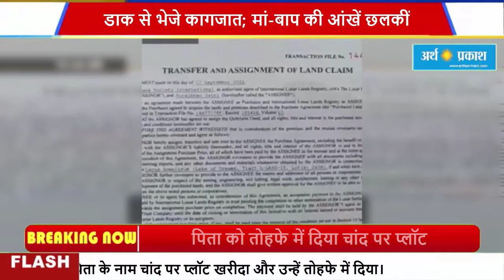पिता के नाम चांद पर प्लॉट खरीदा और उन्हें तोहफे में दिया।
हरियाणा के रेवाड़ी शहर निवासी एक लड़के ने अपने मां-बाप के लिए कुछ ऐसा करके दिखाया कि जो किसी ने सोचा भी नहीं होगा। लंदन में जॉब करने वाले खुशहाल सैनी ने अपने पिता के नाम चांद पर प्लॉट खरीदा और उन्हें तोहफे में दिया। प्लॉट से संबंधित दस्तावेज जब डाक के जरिए घर पहुंचे तो उन्हें देख मां-बाप की आंखें भर आईं। खुशहाल ने एक संदेश भी भेजा है कि ‘पापा मैंने जो मांगा, आपने वह सब दिलाया, अब आपके लिए चांद पर प्लॉट खरीदा है, तोहफे को स्वीकार कीजिए।
रेवाड़ी शहर के अंबेडकर चौक के पास रहने वाले सूरजभान सैनी का बड़ा बेटा खुशहाल सैनी लंदन में जॉब करता है। खुशहाल पिछले काफी समय से वहीं पर रह रहा है। कुछ दिन पहले खुशहाल सैनी ने परिवार को फोन करके कहा कि एक डाक घर पर आएगी, उसे संभाल कर रख लेना। पिता को डाक मिली, लेकिन उन्हें कुछ समझ नहीं आया। फिर छोटे बेटे ने डाक में आए पेपर्स पढ़कर देखे तो पता चला कि बड़े भाई ने चांद पर जमीन खरीदकर पिता को गिफ्ट की है। बेटे का तोहफा देखकर सूरजभान सैनी, उनकी पत्नी बेहद खुश हैं। छोटा भाई योगेश भी काफी हैरान है।